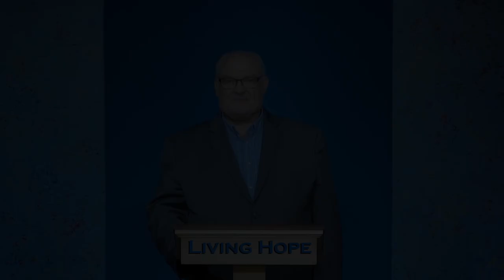Seeds of Opportunity - Episode 3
Discover that Jesus is the extravagant farmer who sows seeds of opportunity everywhere every day. Learn why the people laughed at Jesus when he told this story. Learn to cultivate all the seeds that God drops into your life.

 00:00 Seeds of Opportunity
01:56 The Parable of the Seeds
02:50 The crowd's strong reaction to this parable
04:15 Lessons from the farmer
04:30 Secrets of the Kingdom of God
05:15 All of God's seeds are ready to grow
05:43 Jesus sows good seed everywhere every day
06:10 Our response to seed is a reflection of the condition of our heart

Mark 4:2
Luke 8:11
Luke 7:47
Luke 8:4-8
Luke 8:12-15